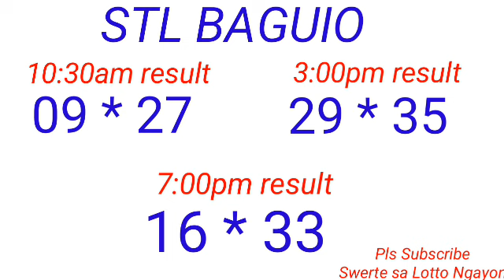STL - BAGUIO,BENGUET December 22, 2022 3RD DRAW RESULT